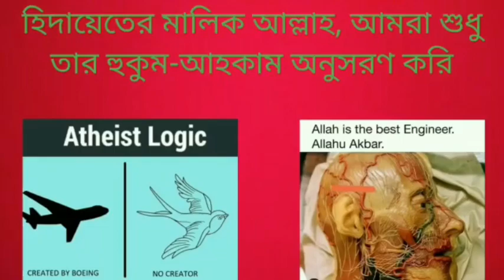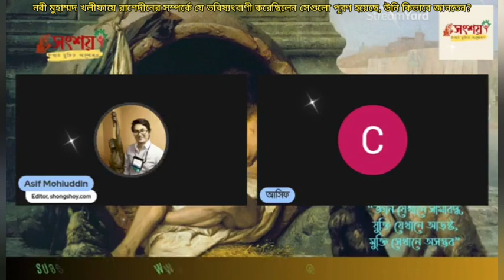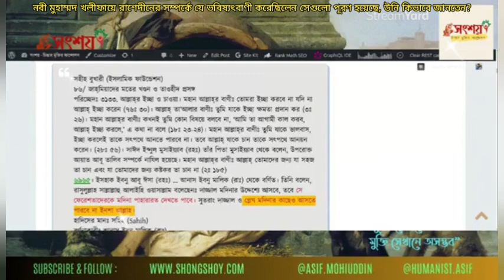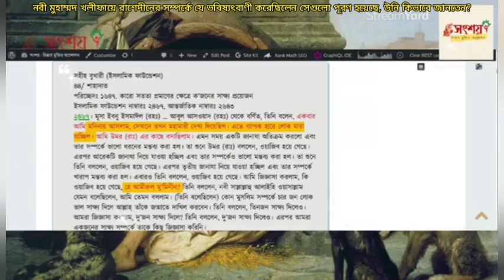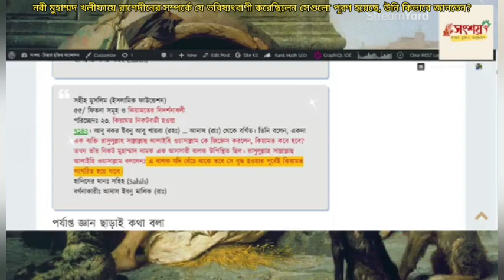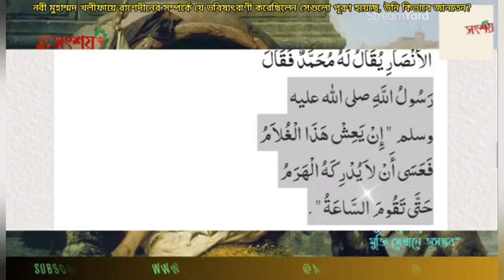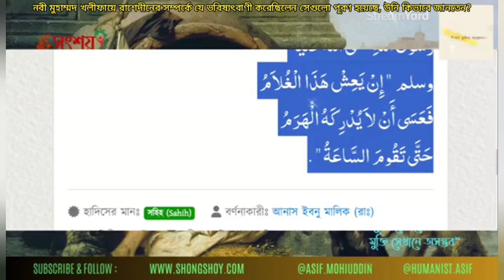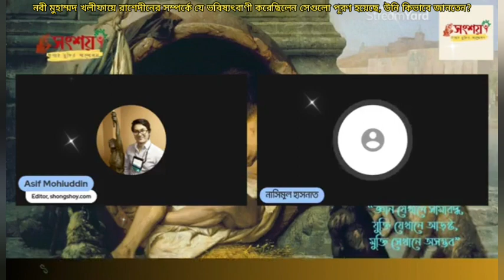হজরত মুহাম্মদ খলফায়ে রাশেদীন সম্পর্কে যে সব ভবিষ্যৎবাণী করেছিলেন সব পূর্ণ হয়েছে, এটা কিভাবে সম্ভব?